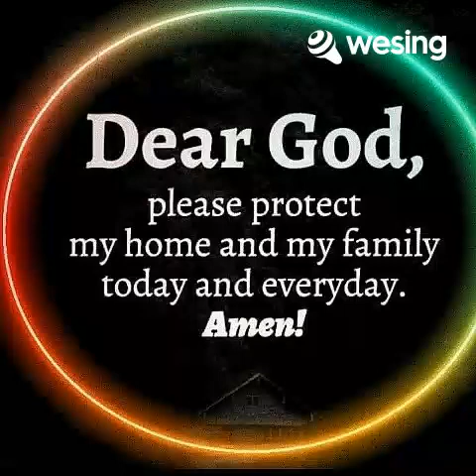This video is from WeSing